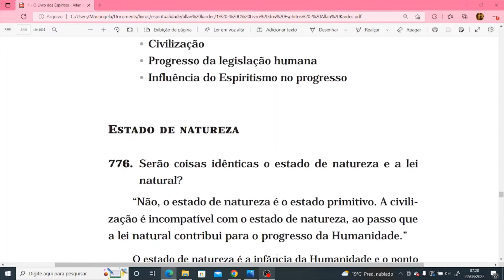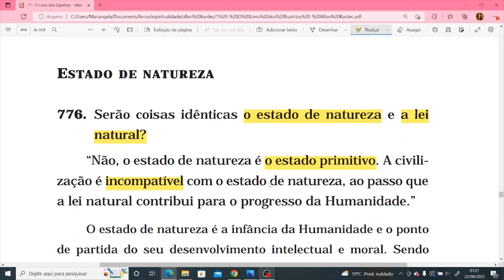Serão coisas idênticas o estado de natureza e a lei natural?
CAPÍTULO VIII – DA LEI DO PROGRESSO (neste vídeo)

CAPÍTULO 8 - Da lei do progresso
• Estado de natureza
776 (neste vídeo)

Comentário de Kardec

• Influência do Espiritismo no progresso